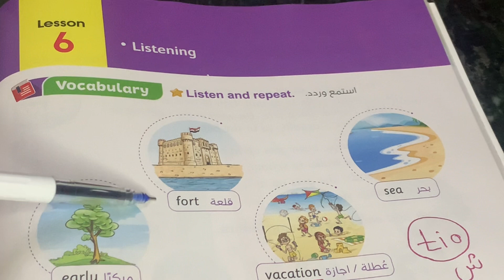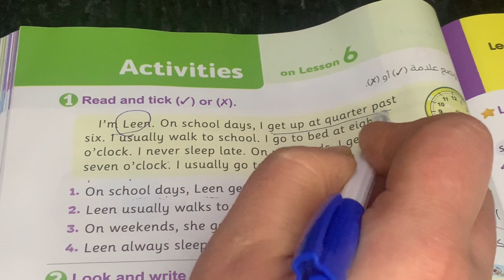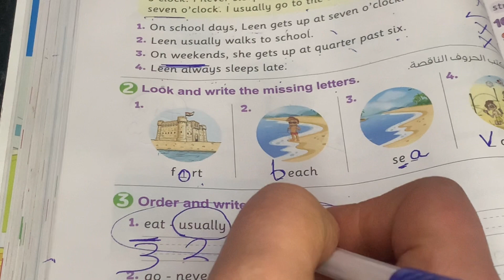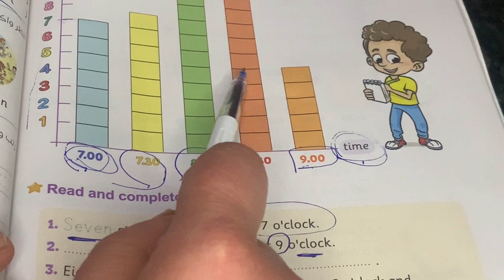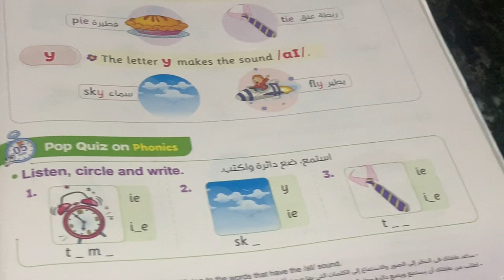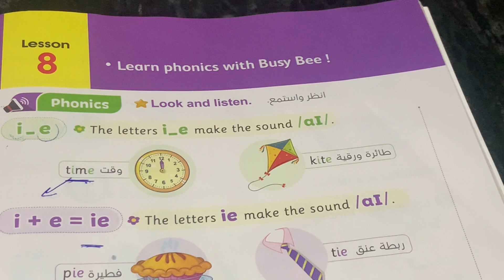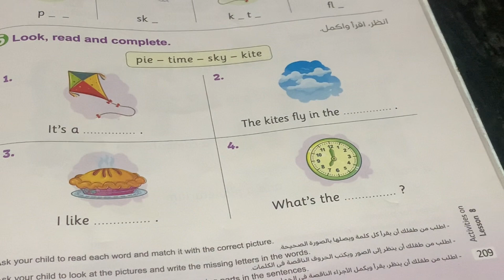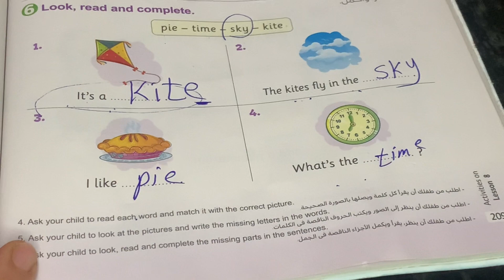أولى كونكت بلس |الترم التاني | الوحدة الحادية عشر | الدروس السادس : الى الثامن | Unit 11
فى الفيديو  ده شرح الدرس السادس

 في منهج كونكت بلس 2023 للصف الأول الابتدائي الترم التانى الوحدة العاشرة هنتعلم ننطق الكلمات بطريقة أصوات الحروف وهنقرأ الدرس كلمة كلمة وهحل معاكم كل تدريبات كتاب المعاصر مش هنسيب أى سؤال💪 هتفهم يعنى هتفهم إن شاء الله ❤️

connect plus G 1
It's ten o'clock
Unit 11
هذا الفيديو هو شرح منهج كونكت بلس اولى ابتدائي مقدم من قناة
كتاب المعاصر
كونكت بلس أولى ابتدائي ترم تانى / أبسط  أسلوب / يونت 11 ليسون 8-7-6
كتاب المعاصر الترم الثاني منهج كونكت بلس 1

كونكت بلس الصف الأول ترم تانى  / أسلوب مبسط جدا
حل كتاب المعاصر انجليزي للصف الأول كونكت بلس الترم الثاني 2023 حل كتاب المعاصر أولى ابتدائى انجليزي أولى ابتدائى ترم تانى شرح وحل كتاب المعاصر انجليزي للصف الأول الابتدائي 2023 المنهج الجديد كونكت بلس 1 الترم الثاني
الصف الأول الابتدائي الترم الثانى انجليزي كتاب المعاصر سنة
أولى ابتدائى انجليزي
حل كتاب المعاصر انجليزي للصف الاول الابتدائي الترم الثاني
انجليزي الصف الأول الترم الثاني الصف الاول الابتدائي الترم الثاني انجليزي
حل تمارين كتاب المعاصر انجليزي سنة اوله
 كونكت بلس يلا انجليزي مع أميرة رشاد  أصوات الحروف
حل اسئلة كتاب المعاصر انجليزي الصف الأول ترم تانى connect plus1
حل اختبارات كتاب المعاصر الوحدة انجليزي سنة أولي ابتدائي ترم ثاني 2023

انجليزي سنة 1يونت 11
انجليزي سنة أولي  ابتدائى الوحدة 11

كونكت بلس اولى ابتدائي الوحدة 11

كونكت بلس أولي الوحدة 11
انجليزي كونكت بلاس1 يونت 11
كونكت بلص 1 يونت 11
كنكت بلس1 يونت 11
منهج كونكت بلس سنة اولة الوحدة 11
قصة اولة ابتدائى انجليزي كونكت بلس
منهج الانجلش كونكت بلس اولى ابتدائي ترم تانى 2023

انجليزي الصف الأول الابتدائي الترم الثاني 2023 انجليزي
1 ابتدائى  انجليزي الصف الأول الابتدائي منهج الصف الأول منهج اللغة الانجليزية للصف الاول الابتدائي 2023
الصف الاول الابتدائي كونكت بلس 1 المنهج الجديد
انجليزى prim1 منهج كونكت بلس 1
ا كونكت بلس 1 الترم الثاني
منهج الصف الأول الابتدائي انجليزي 2023
شرح منهج كونكت بلس  اولي ابتدائى 2023 الترم الثاني كونكت / اولي ابتدائى انجليزي الترم التانى
اميرة رشاد انجليزي
أوله ابتدائى كونكت بلص
منهج_كونكت الصف الأول الابتدائي 2023
مستر_انجليزى
مس مامى
انجليزي أولي ابتدائى الترم الثانى 2023
شرح كونكت بلس سنة اوله المنهج الجديد كتاب المعاصر كونكت بلس مستر انجليزي سنة أولي ابتدائي 2023 شرح المنهج كله بطريقة مبسطة مع حل تدريبات متنوعة كتيييير على كل درس وواجبات كمان يعني مش هتحتاجوا درس 😍😍😍ضمائر الفاعل فى اللغة الانجليزية-Subject  Pronouns. بطريقة سهلة شرح أولى ابتدائي connect plus

شرح كونكت بلس اولى ابتدائى  connect plus primary 1 activity book

جريد 1
برايم 1
جنيور1

englizy kol elmrahel
مس شيرين ممدوح
Mrs shereen mamdoh